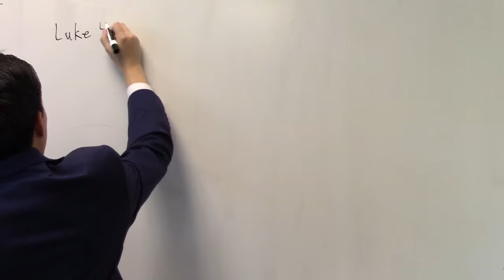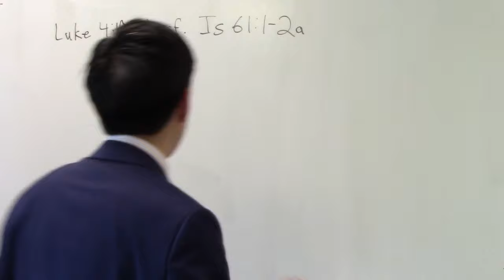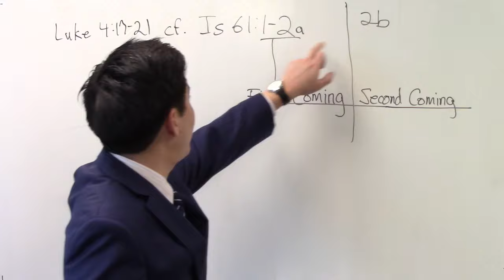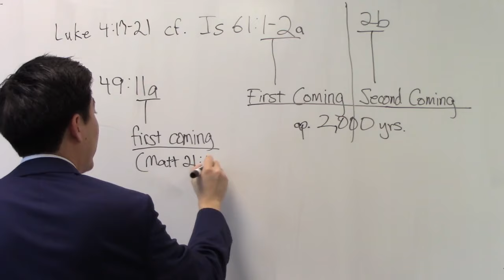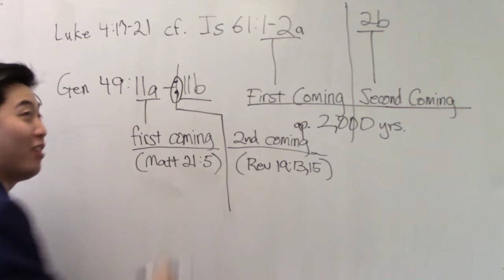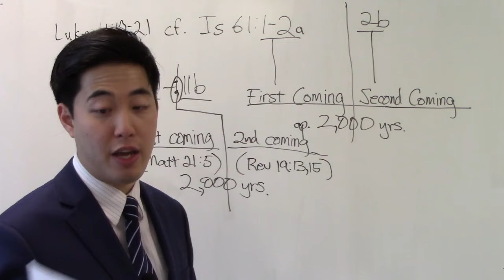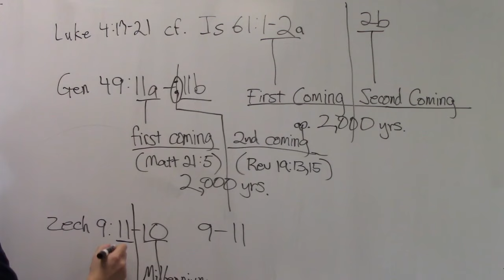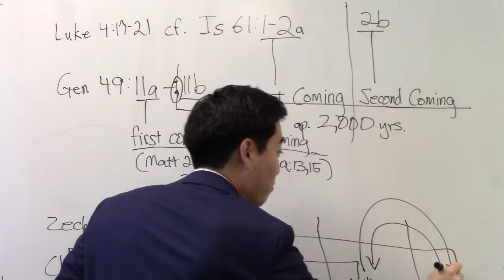You'll Be Insane if You Don't Rightly Divide the Bible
CLICK HERE FOR RESOURCES: Hi, I'm Dr Gene Kim (UC Berkeley & PBI) and I pastor a church at San Jose Bible Baptist Church. My channel publishes videos that focus on wrong doctrines, dispensationalism, end times and KJV as the only word of God.